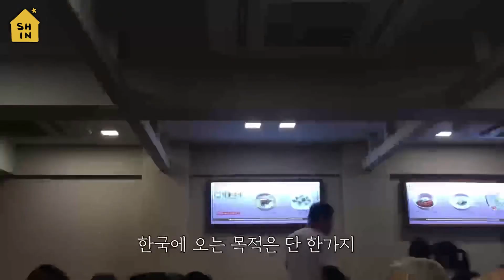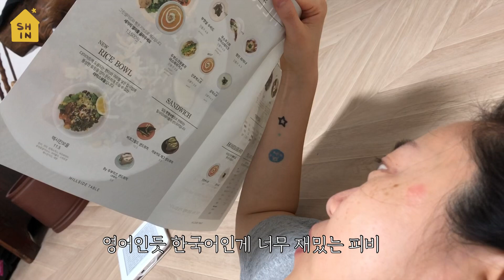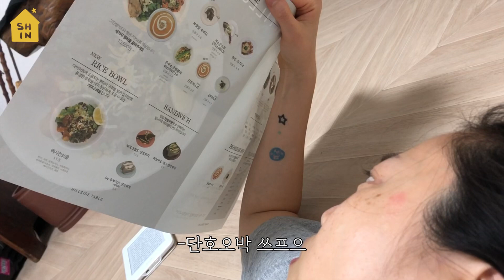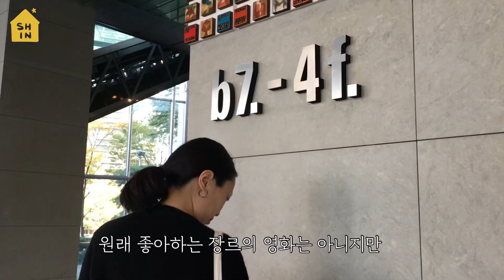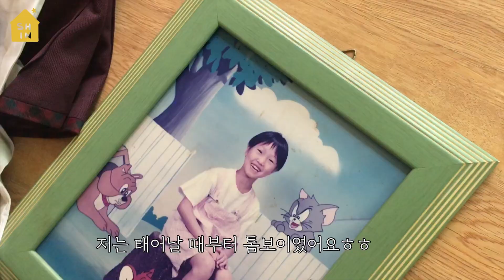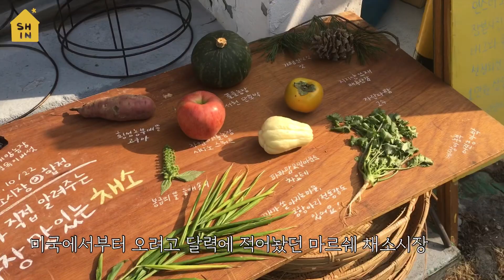Vlog|(퀴어부부) 중국인 와이프와 한국 방문 브이로그#1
업로드 시간이 자꾸 왔다갔다 해서 죄송해요ㅠ
한국 생활이 미국 일상과 다르게 늘 예상치 못한 일들이 생기고
생각보다 바쁜 스케줄로 업로드가 늦어졌어요
다음주 지방 여행 영상으로 만나요
감사합니다!
안녕하세요 신입니다.

저희는 캘리포니아에 거주중인 국제 퀴어 커플이고

구독자분들 그리고 영상을 시청 해 주시는 모든 분들에게

어느 30대 퀴어 부부의 느리지만 안정적인 일상과 이야기들을

천천히 편안하고 재밌게 전달하려고 합니다.

많은 관심과 소통 부탁드려요!

영상을 시청해 주시고 댓글 달아주시는 한 분 한 분 다 너무 소중하고 타지에 있는 저에게 늘 큰 힘이랍니다.

의견이나 궁금하신 점 있으시면 아래로 메일 보내주세요

개인 인스타그램은 요기로!